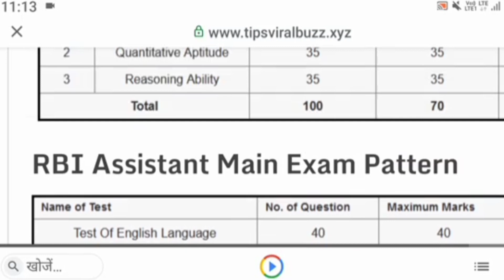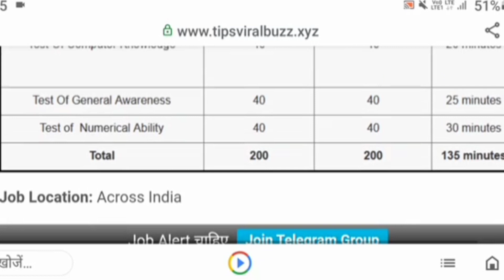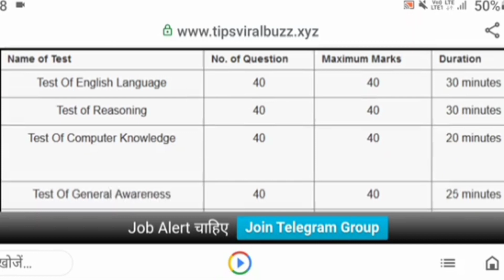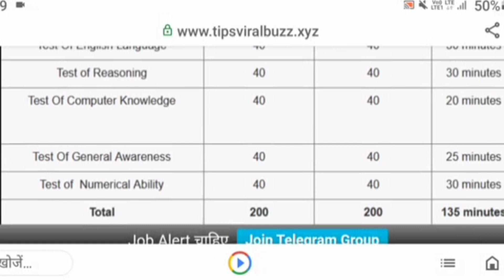RBI Assistant New Vacancy 2023|| RBI Assistant Recruitment 2023 Kab Ayegi| RBI New Bharti 2023